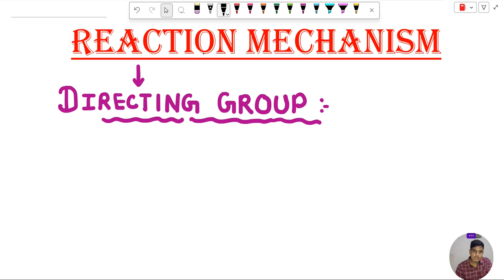Directing Group || Reaction Mechanism || Organic Chemistry || CSIR NET , GATE CHEMISTRY